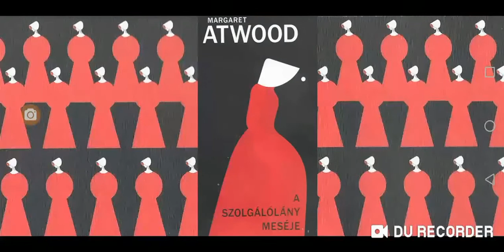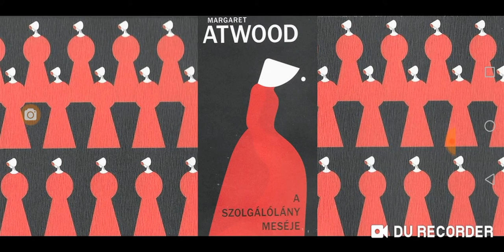Margaret Atwood: A szolgálólány meséje / X. rész: LELKI TEKERCSEK / 28. fejezet